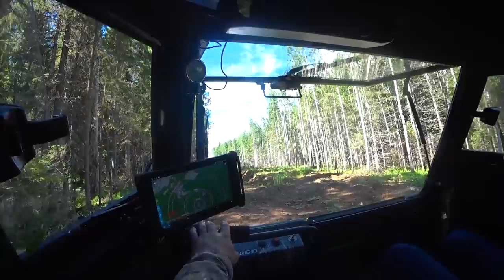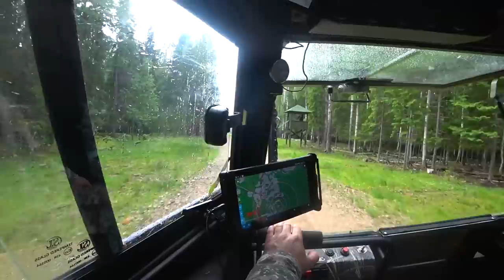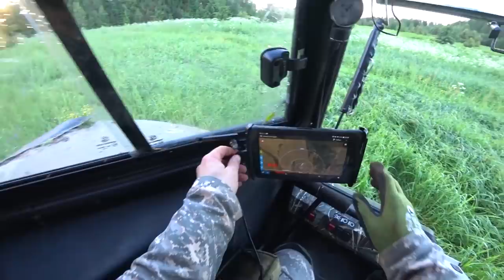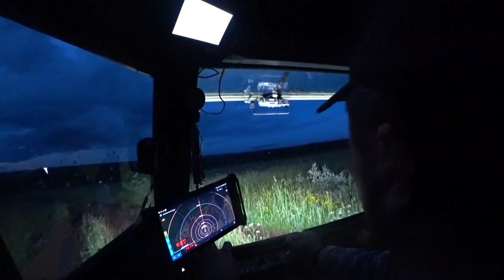На ЮГ Архангельской! Лаечки красавицы! Кабан на дороге! Спасаемся от комара!